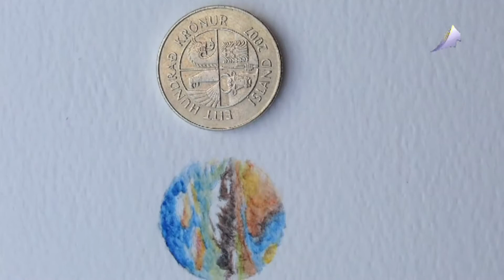بالكويتي لقاء في مع الرسام المبدع احمد العميري - تقديم نجلاء الكندري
لقاء مع الرسام المبدع احمد العميري في بالكويتي - تقديم نجلاء الكندري